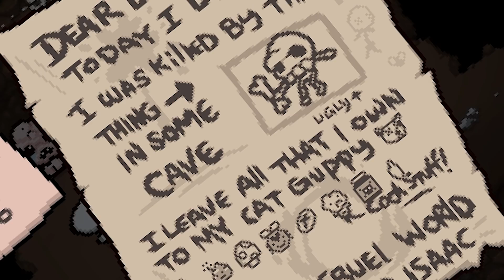When You Finally Find The Perfect Powerups in The Binding Of Isaac Rebirth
I try again and again to find the right powerups to start my run. This feels familiar. Eventually I find what I want in the ability to heal myself and therefore assume I can beat everything from there, especially once I start gathering more and more powerups. Well turns out some of these rooms are a little more difficult than I expected, health drops fast. Plus the bosses can be very difficult and offer the same problems. There's a LOT to work with in this one. The Binding Of Isaac: Rebirth gameplay with my commentary as always!

PC Specs -
Intel - Core i9-9980XE 3 GHz 18-Core Processor
2xNVIDIA - GeForce RTX 2080 Ti 11 GB Founders Edition Video Card (2-Way SLI)